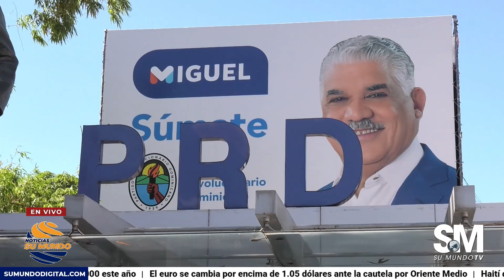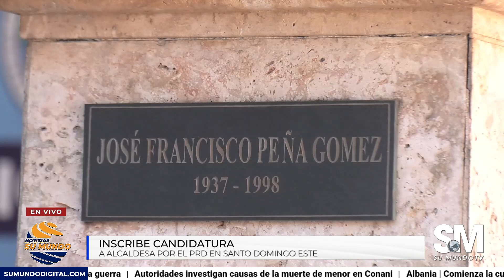A PUERTA CERRADA EL GOBIERNO Y LA OEA ¿QUÉ PASÓ EN LA REUNIÓN?